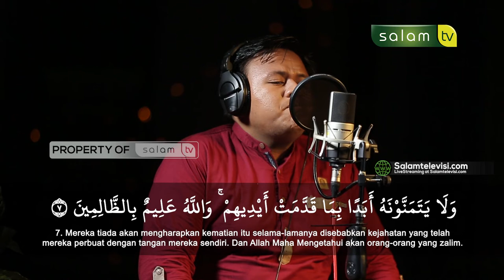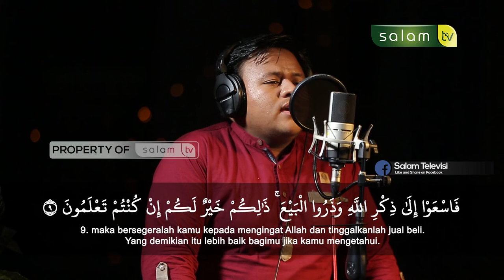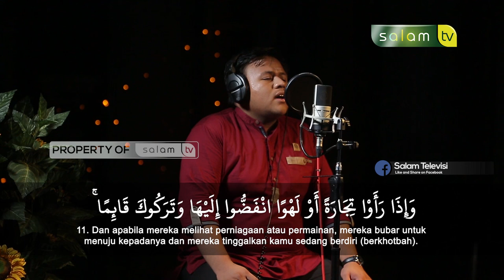Murottal Merdu Qur'an Surah Al - Jumu'ah / Muhammad Ridha